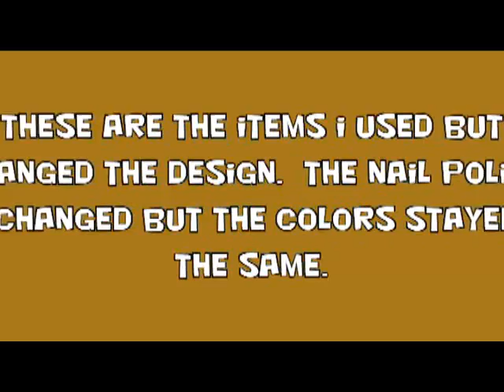Gold & Flowers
I'm not a solicitor or a promoter. I purchased all of my items with my own money and always have done so. I will tell anyone who asks where I purchased my nail supplies and that's it. ***It's been a hectic morning for me.  Truly sorry about getting this up later than I usually do.  I have a stray bunny in my cat's taxi and is trying to keep it alive because stray cats have already claimed it's brother or sister.  Anyway, I had done a nail art session but it looked horrible to me so I took it off and redid it.  For some odd reason I can come up with a nail design and this week I couldn't.  I tried Art Club's Glam nails and I went through four decals and realized none fit my nails.  They were either too big or too small and they were animal print and I hate animal print so I threw them away.  So I tried other alternatives.  I experimented with a lot of colors and since I can't draw none of the designs looked right so I just did what I could and came up with this.  I traded out my StripeRite polish and swapped it for water based acrylic which I do show in my session.   Hope I can keep this little cotton tail rabbit alive.

CG Strong Base Adhesion
Wet-N-Wild Gold Mine
KleanColor Ruby Kisses
Folk Art Wicker White
Folk Art Licorice
Seche Vite Dry Fast Top Coat
Nail Art Dotting Tool

If interested see my 'About Me' section on my channel.